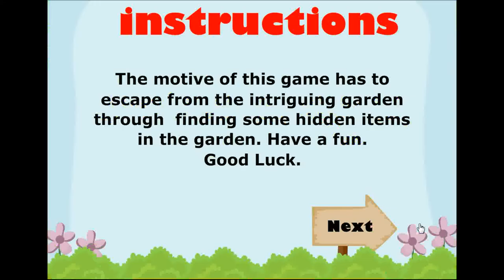[The Escape Games] Intriguing Garden Escape Walkthrough